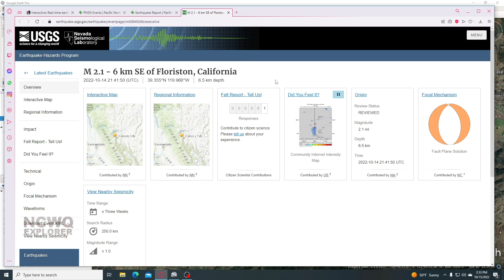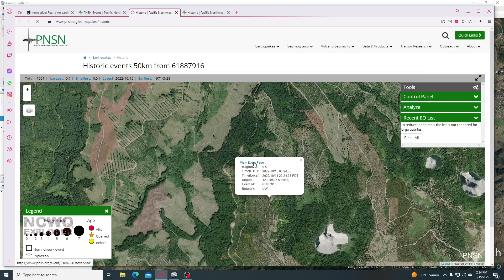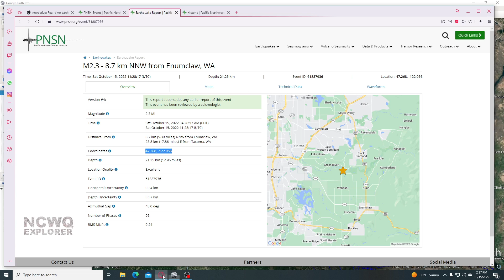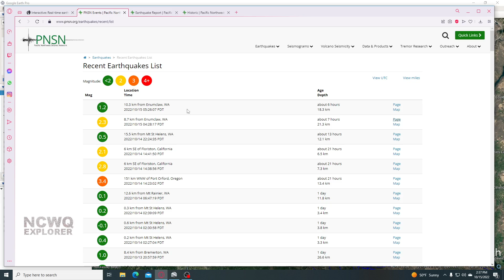Oregon Earthquakes 10/15/2022